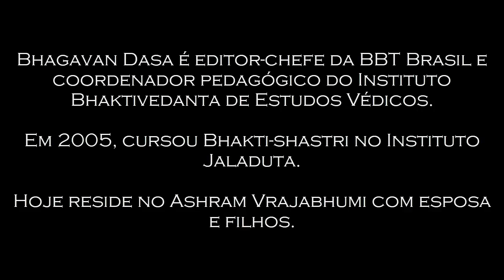Coringa: Um Filme sobre Soldados Falíveis.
Bhagavan Dasa
Edição de Audio/video: PALMA

Bhagavan Dasa é editor-chefe da BBT Brasil e coordenador pedagógico do Instituto Bhaktivedanta de Estudos Védicos. Em 2005, cursou Bhakti-shastri no Instituto Jaladuta. Hoje reside no Ashram Vrajabhumi com esposa e filhos.